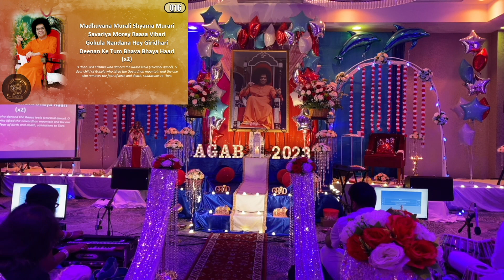AGAB2023 | Block Q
Ashish Sonde's Graduation Akhanda Bhajans 2023

24 Hours of Akhanda Bhajans
8:00PM Fri Jan 6th - 8:00PM Sat Jan 7th 2023

0:00:00 Jaya Maa Jaya Maa Jagadeeshwari Sai Maa
0:07:02 Jaya Maa Jaya Maa Daya Karo Sai Maa
0:11:39 Karuna Sindhu Dasharatha Nandana Parthi Purishwara Ram
0:15:55 Bhagawan Bhagawan Patita Pavana Ram
0:20:34 Sai Pita Aur Mata Sai
0:25:02 Mathura Natha Gopala
0:28:49 Dhanya Ho Easwaramba
0:32:50 Mandir Me Tum Ram Ho Sai
0:36:32 Sai Naam Bolo Sathya Sai Naam Bolo
0:40:25 Mukunda Madhava Murali Manohara Govardhana Giridhari
0:44:15 Raghupathi Raghava Raja Ram
0:50:16 Madhuvana Murali Shyama Murari
0:53:53 Vaidehi Priya Vaikuntha Rama